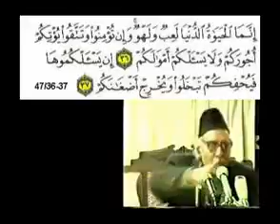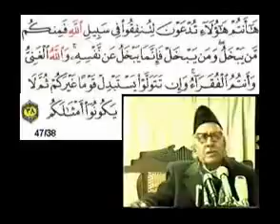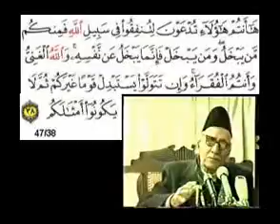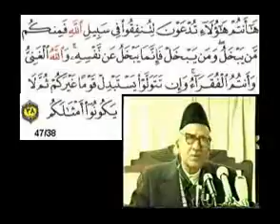Sura 47 Verse 34 end clip2